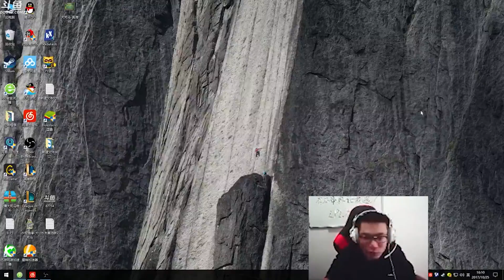【大司马】要相信确实有直播天赋的存在